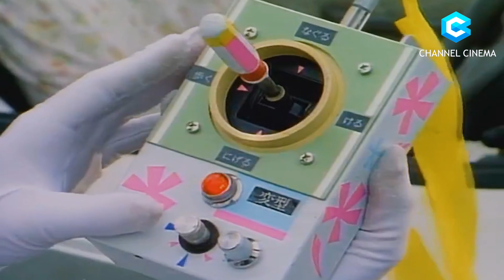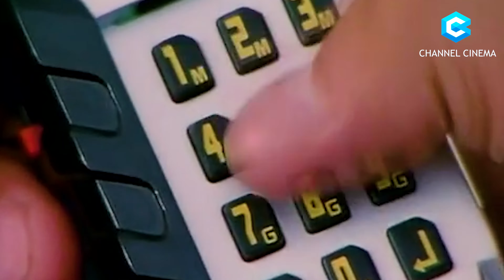5 KEKUATAN SUPER SENTAI YANG PUNYA BATAS WAKTU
Konten Terkait :
5 Kekuatan Super Sentai Yang Punya Batas Waktu,